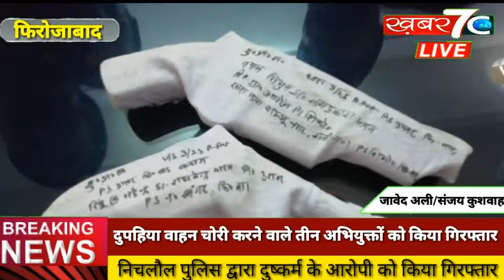दुपहिया वाहन चोरी करने वाले तीन अभियुक्तों को किया गिरफ्तार